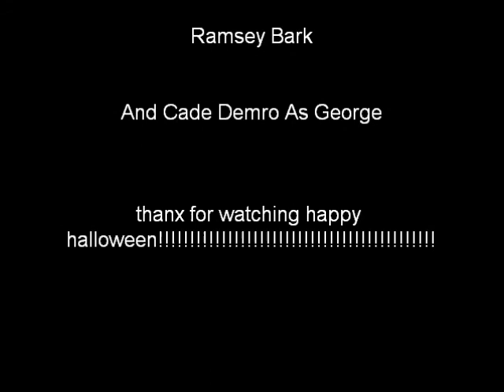CNEShow-Saturday The 13th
Colton and Ramsey are playing a prank that goes totally wrong Happy Halloween! and yes i realized that i spelled thirteen wrong